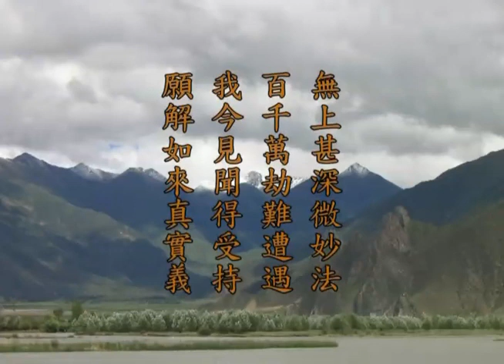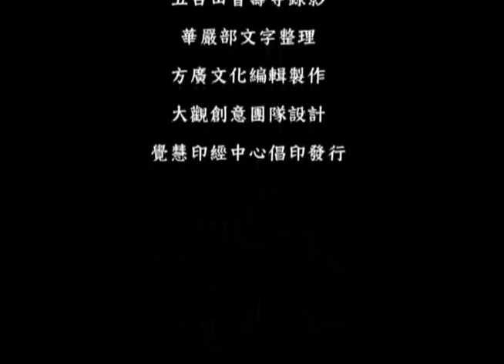《华严经》第89 讲【第一会 菩提场】 毗卢遮那品1 梦参老和尚